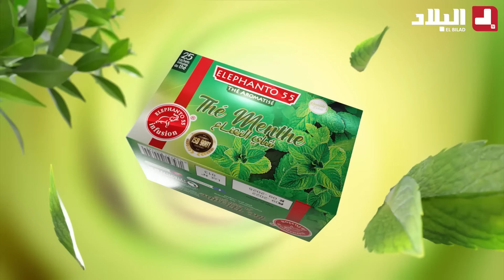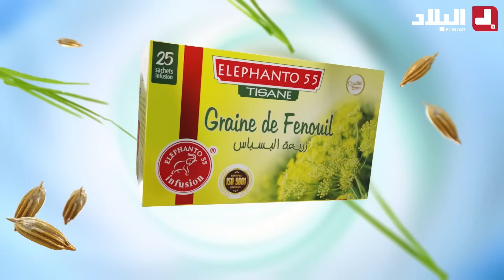سعيد الكلونديستان | الحلقة التاسعة 09 |Said Clandestin | Episode 09